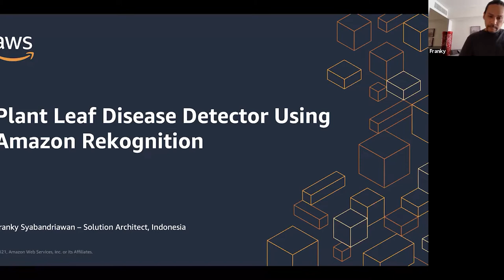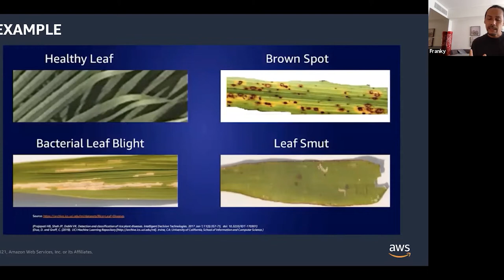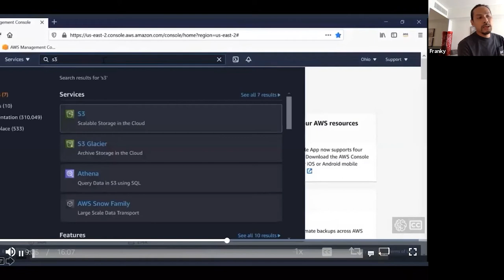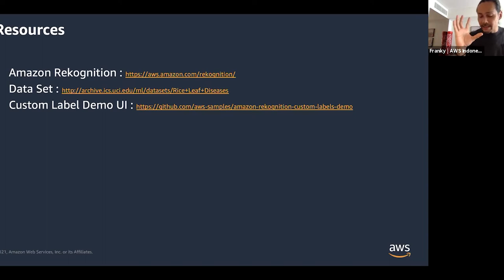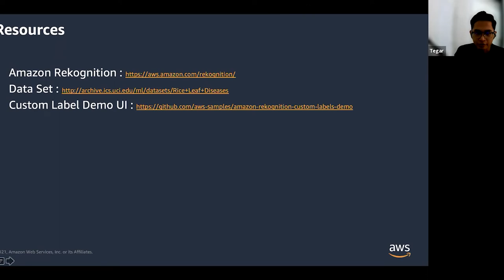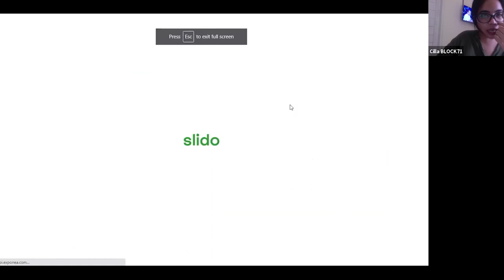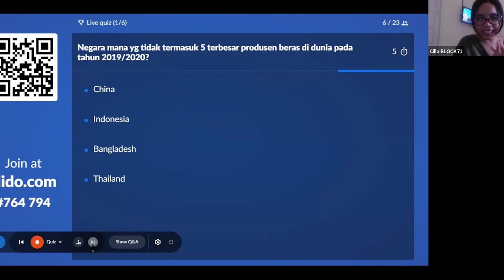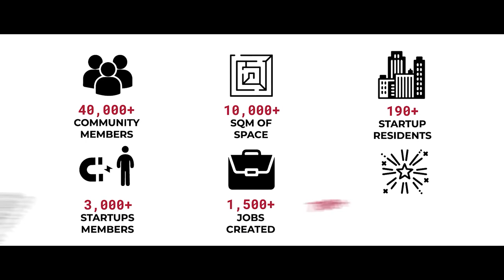Automate Plant Detection in Farm Corps using Amazin Rekognition Custom Labels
Shoutout to all farmers 📢

Have you ever imagined looking for pests manually in large areas? It was totally spent, wasn't it?

Instead of manual ways, you can automate the process with Amazon Rekognition Custom Labels. It allows you to build machine learning (ML) models that can be trained with only a handful of images and yet can accurately predict which areas are ready to harvest. This saves farmers time, effort, and cost of the plant maintenance!

Explore more about Amazon Rekognition Custom Labels, and learn how it works by joining our discussion with Franky Syabandriawan from AWS as a speaker and Tegar Satriya Wiguna as moderator from DSI Chapter Central Java.